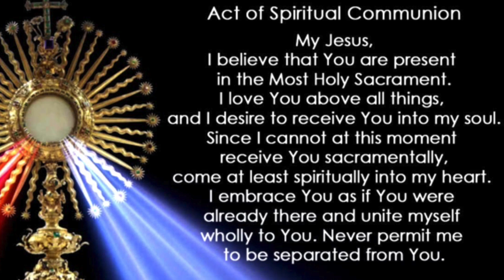SUNDAY MASS (JUNE 23, 2024) | TWELFTH SUNDAY IN ORDINARY TIME (YEAR B) | DOM LORENZO MARIA, SSCV 🌿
ENGLISH MASS PARA SA IKA-12 LINGGO SA KARANIWANG PANAHON